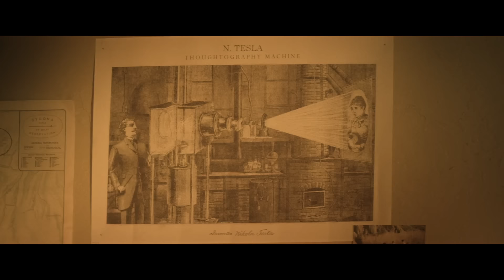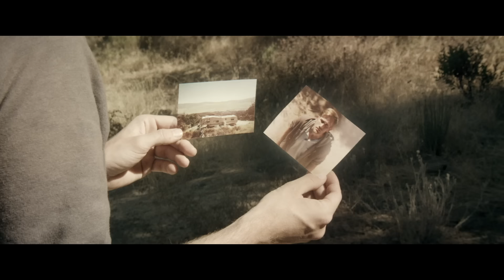THE ENDLESS (2018) Explained + Connections to 'Resolution'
Diving into the complex and thrilling THE ENDLESS from filmmakers Benson & Moorhead (Spring, Resolution). Exploring the story's many mysteries, how it connects to their first film, as well as explaining the ending.

Send me things in the mail:
FoundFlix
6009 W Parker Rd Suite 149-174